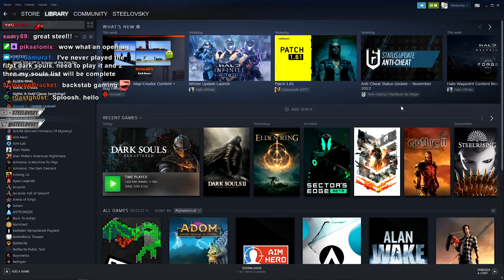DARK SOULS REMASTERED Servers are BACK! - PvP in Lordran awaits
Dark Souls Remastered in 2022 - Servers are back!
Let's celebrate with some Duels and Invasions across land of Lordran
DAILY DOSE OF ELDEN RING - Best Plays - Guides - Funny Moments - Highlights 👇